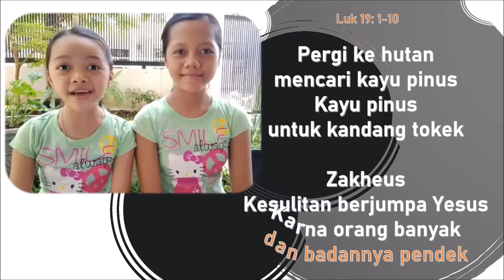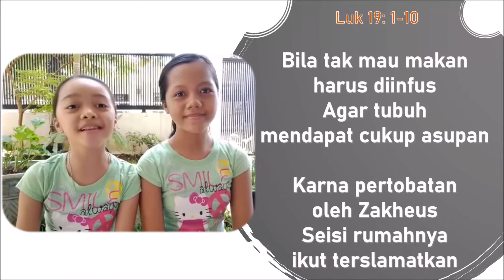MENGATASI HAMBATAN DARI DALAM DAN DARI LUAR (Gema Santo Arnoldus Janssen)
Pantun dan renungan berdasar bacaan Liturgi hari Selasa, 17 November 2020.